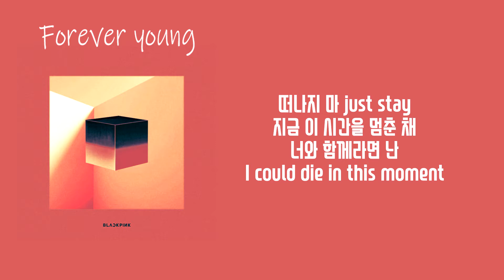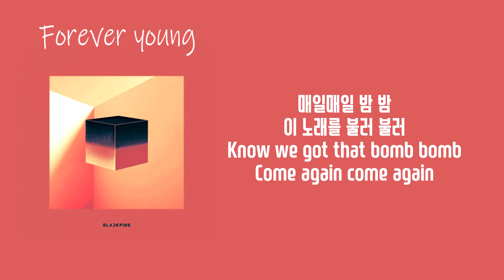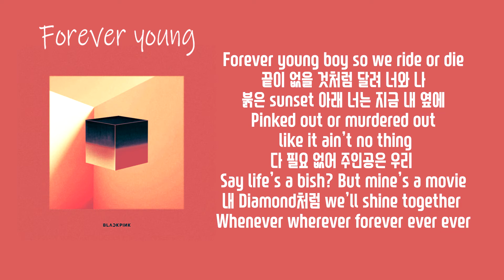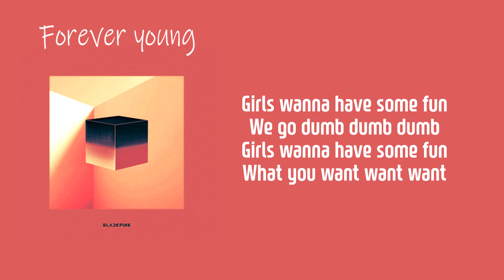블랙핑크(BLACKPINK) - FOREVER YOUNG 가사│노래중독